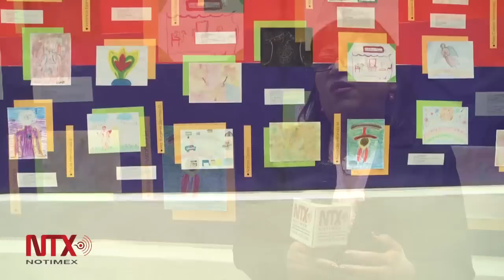La forma y el color de las emociones: ArteTerapia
Una manera de expresar y reconocer los sentimientos de los padres de niños con discapacidad